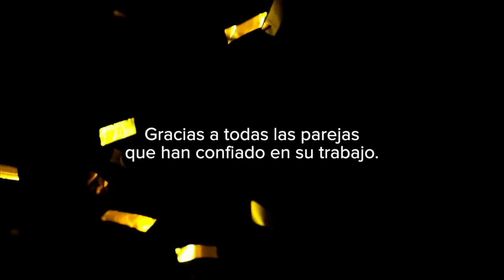Wedding Awards 2020 Andres Musical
Andrés Musical por segundo año consecutivo ganador de Wedding Awards (2019 y 2020). El listado completo lo encuentran aquí:

Los premios Wedding Awards cuentan con las siguientes 18 categorías: Recepciones, Banquete, Fotografía, Video, Música, Carro de novios, Invitaciones, Recordatorios, Flores y Decoración, Pasteles, Organización, Entretenimiento, Belleza y Salud, Joyería, Luna de Miel, Novia y Complementos, Novio y Complementos y Otros servicios.